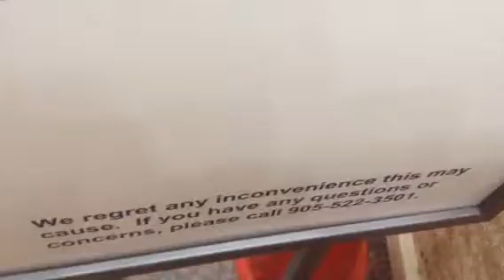Modernizing the Elevators at 110 King St. W, Hamilton